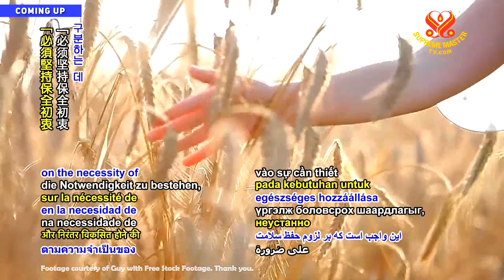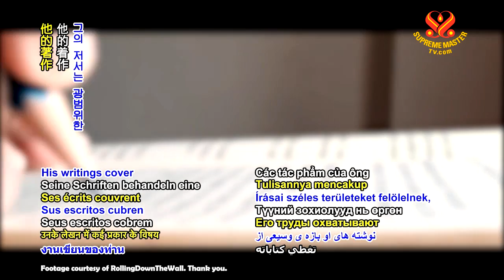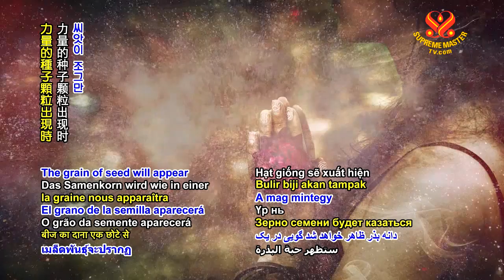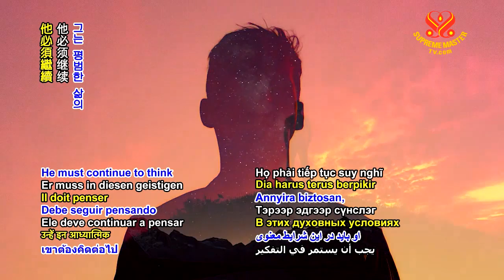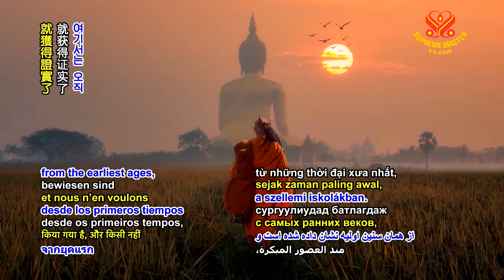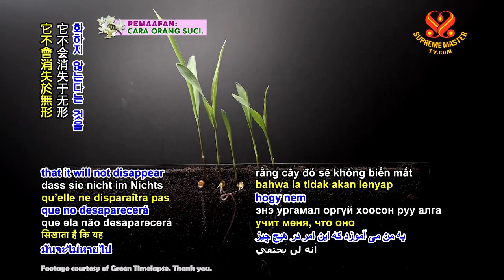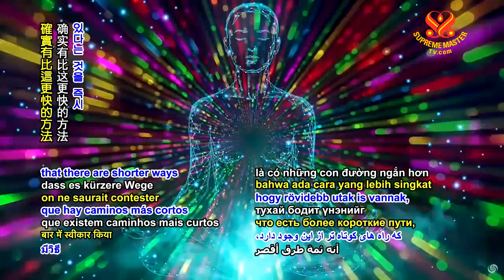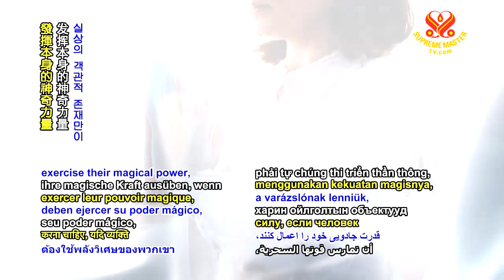La Flamme de la Vision Spiritualisée : Illumination sur la Voie de l’Initiation – Rudolf Steiner 1/2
La Flamme de la Vision Spiritualisée : Illumination sur la Voie de l’Initiation – écrit par Dr Rudolf Steiner (végétarien), partie 1/2

« Il est nécessaire d’insister sur la nécessité de maintenir intacte et de cultiver perpétuellement la saine attitude d’esprit qui est requise pour distinguer la vérité de l’illusion. »